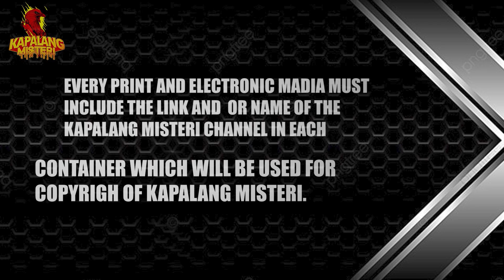TERNYATA !!! TIARA & YATNA BERMAIN HUJAN LENDIR / ENAK-ENAK BERDUA DI RUMAH.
INFO ENDORSE DAN PENGOBATAN : 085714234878